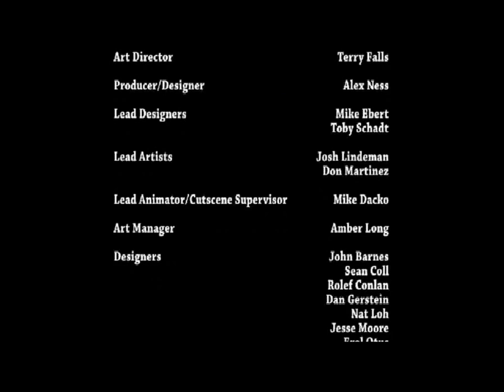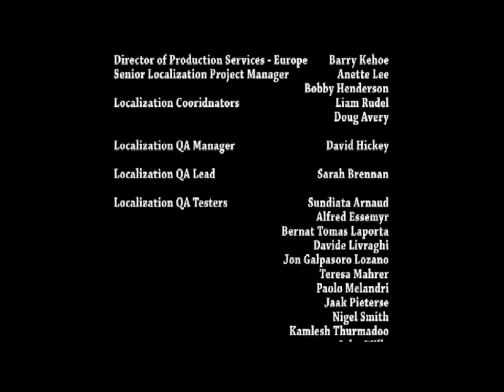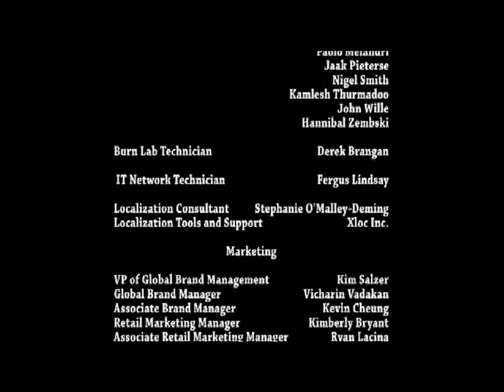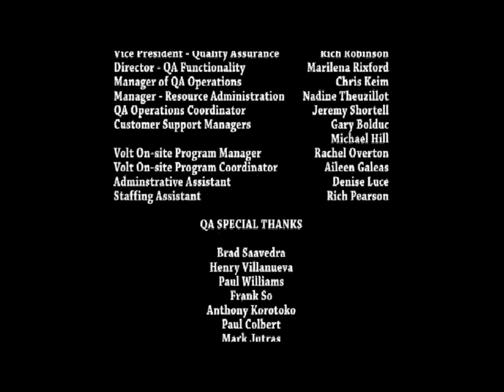Madagascar: Escape 2 Africa - Уровень 14 "Разгром плотины" (ФИНАЛ)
Хоть это и последний уровень, в него можно играть, сразу после прохождения "Ремонта самолёта". Вы летите на самолёте - управляете за Ковальски, Алекс на бревне, висящим из самолёта. Разрушаем дома людей. С Марти и Мелмоном стреляем дурианами в старуху Нану, стреляющую из ружья. Потом летим разрушаем саму плотину, в этом нам помогает Глория.